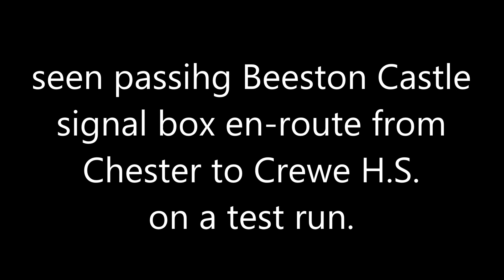Return to Steam 70000 Britannia passes Beeston signal box in Cheshire 6th March 2024.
70000 Britannia returns to Steam seen passing Beeston signal box in Cheshire on a test run from Chester to Crewe H.S. 6th March 2024.